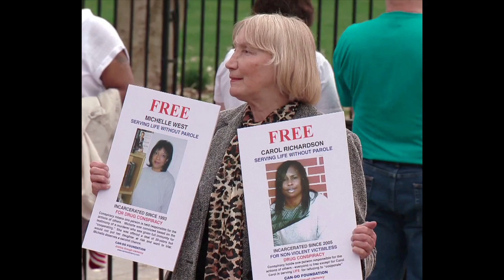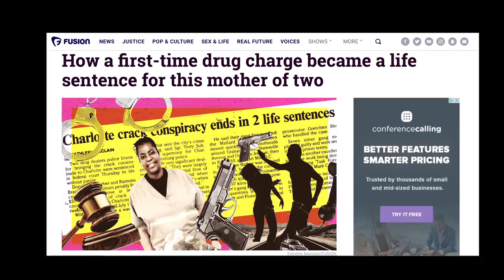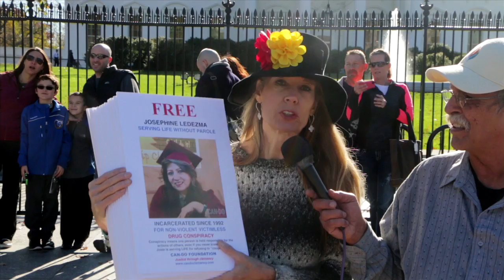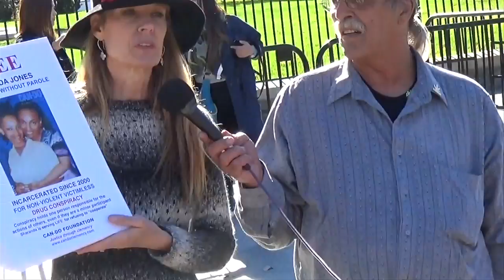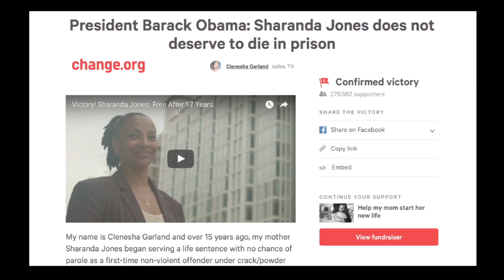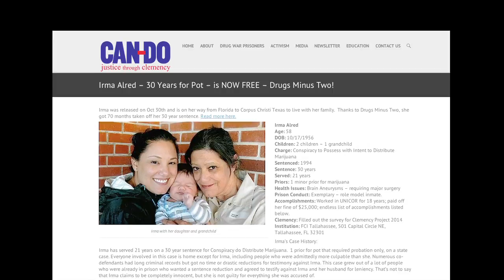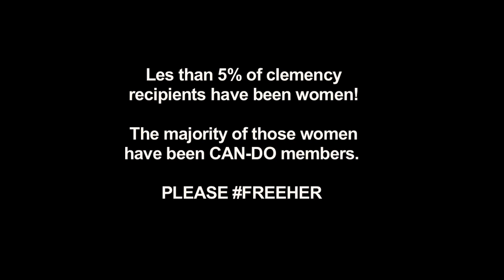CAN-DO White House Vigil for Clemency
CAN-DO Foundation has conducted 3 White House vigils for clemency . These are a few of our success stories but we're far from done.